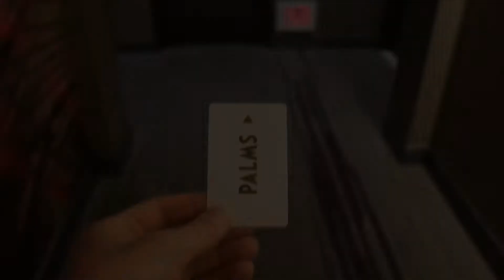FREE HOTEL ROOM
Hey everyone WELCOME to 2019!! This is going to be the BEST YEAR!! I can’t wait for you to see all the IDEAS i have for these VLOGS & how endless it will be! Steven Scoots is about to blow up!!

Facebook: Steven Nagy - Szakal
Facebook: Steven Scoots Company